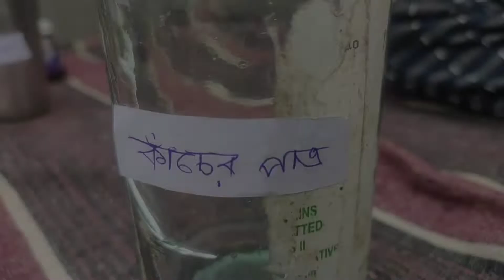Colour Volcano Home Made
Mr.Chatu